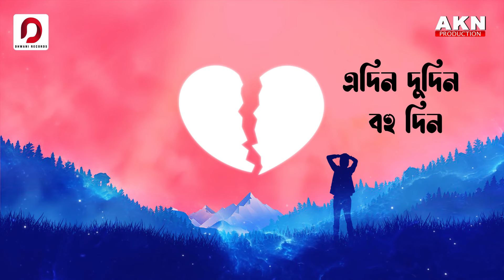Tomar Pora Etia Moi Bohu Durat - Rupam Bhuyan | Bibhuti Gogoi | New Assamese Song 2022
♬ AUDIO CREDITS ♬

Song - Tomar Pora Etia Moi Bohu Durat
Lyricist - Ashok Kumar Nath
Tune - Rupam Bhuyan
Singer - Rupam Bhuyan

▣ VIDEO CREDITS ▣

Lyrical Video - Dipankar Sahariah